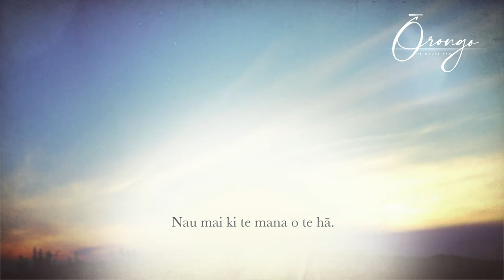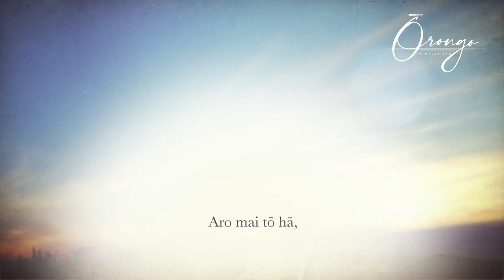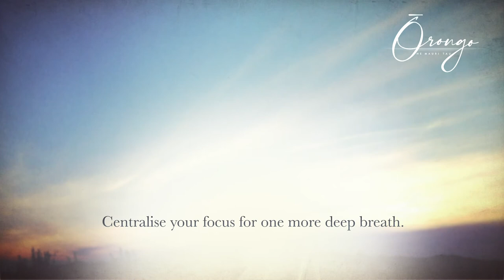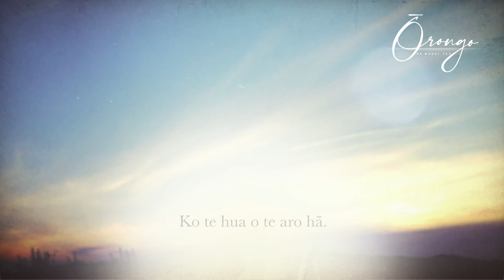TĀWHIRI - Male (Bilingual)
In this Ōrongo, you are guided through the essence of breath - Ko te mauri ō Tāwhirimātea.